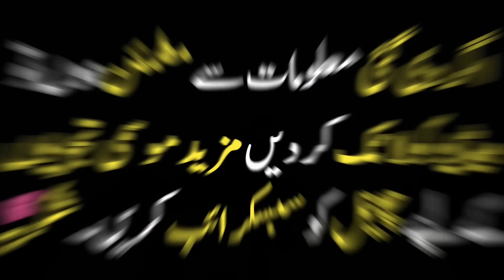pakistan weather forecast | weather update today | mosam ka hal | weather report | pak weather